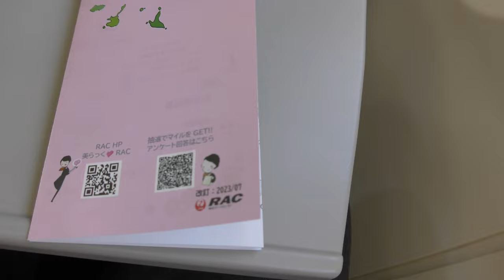【与那国空港着陸】琉球エアコミューター745便、石垣空港→与那国空港 JA02RC Landing at Yonaguni Airport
2023年10月14日、琉球エアコミューター745便、石垣空港→与那国空港DHC8-400CC(JA02RC)より撮影した与那国空港着陸の映像です。

October 14, 2023, Ryukyu Air Commuter Flight 745, Ishigaki Airport→Yonaguni Airport, Yonaguni Airport landing by DHC8-400CC (JA02RC)

Everyday Update!